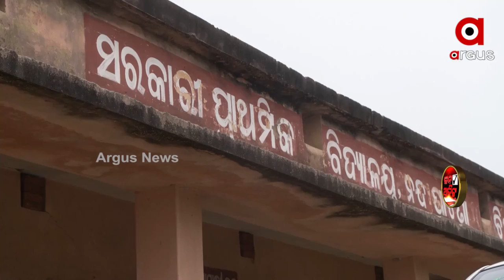Jana Audit | Ground Zero Reporting from Nandapatna Village of Bhadrak District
Jana Audit